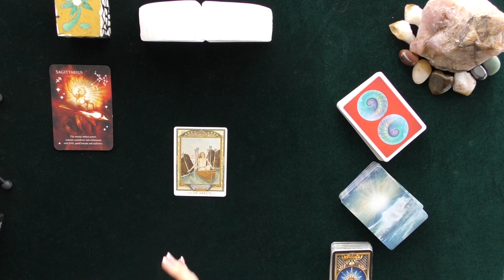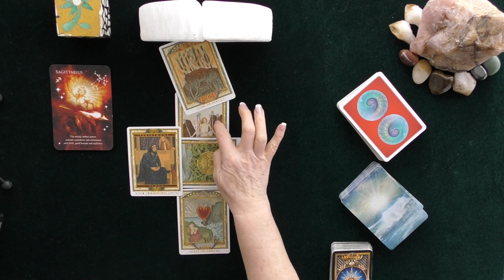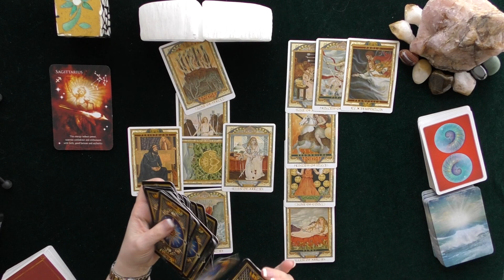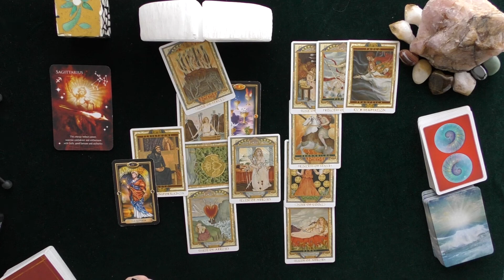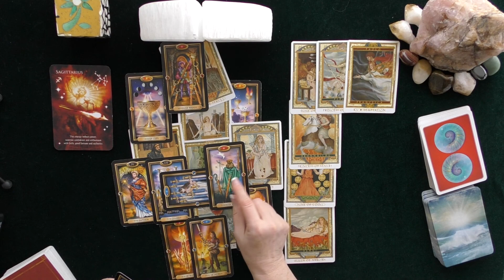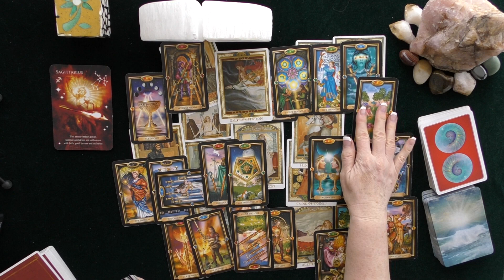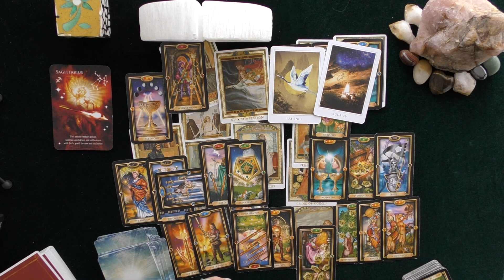SAGITTARIUS~BEAUTIFUL NEW LOVE, PLAYER STILL HAUNTS~APRIL 2020~LOVE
SAGITTARIUS~BEAUTIFUL NEW LOVE, LET GO OF THE EVIL PLAYER MEMORIES!  YOU ARE SAFE!~APRIL 2020~MONTHLY LOVE READING~IRISH DONNA TAROT~DONNA WILDER-HART~IRISHDONNA.COM

5.0 RATED! 7504+ REVIEWS 22782 + ON-LINE READINGS, FULLY VETTED INDEPENDENTLY AND EXTENSIVELY ONLINE.

SETTING APPOINTMENTS FOR PRIVATE READINGS:
TEXT ME TO ESTABLISH YOUR APPOINTMENT TIME.
BY JOINING THE WEBSITE, I WILL SEND YOU AN INVITATION LINK TO TEXT ME.  ITS SMART, EASY AND FUN! GET ANSWERS TODAY!

CONTEST RULES TO ENTER DRAWING FOR FREE 20 MINUTE TELEPHONE READING WITH IRISHDONNA!
2.  THUMBS UP ON THE VIDEO
3.  COMMENT ABOUT THE VIDEO
4 CONTEST WILL BE RUN EVERY MONTH IN 2020!
5.  WINNERS BOOK THEIR READING THROUGH MY WIX APP DETAILS ABOVE!